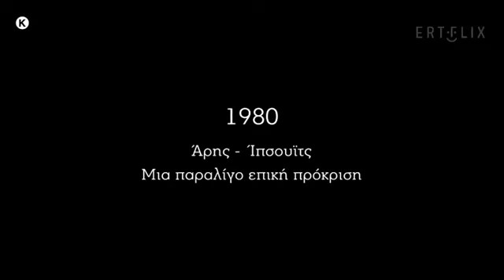Μνήμες γηπέδων: Oι αγώνες του Άρη με την Ίπσουϊτς το 1980